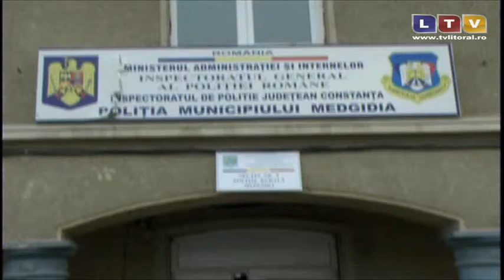Infractor minor prins în Cernavodă - Litoral TV